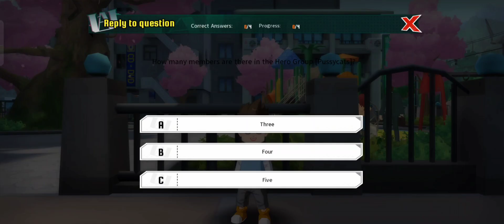MHA: The Strongest Hero Gameplay - 4 (Android/iOS)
A Licensed 3D Action Mobile Game

Tell the world: "YOU are here!"

An authentic adaptation of the original story of My Hero Academia,3D Action Mobile RPG, Thrilling and smooth combat experience

Recruit heroes and protect the world with their powerful “Quirks”. Have fun with the exciting game features such as PvP Battles, Auto Play, Alliance, Achievement System and Dorm System while enjoying the authentic anime and anime stories.

Play My Hero Academia TSH now! Let's explore the world of heroes together!